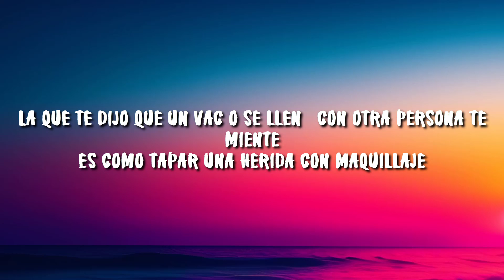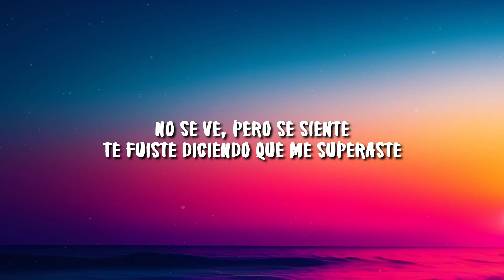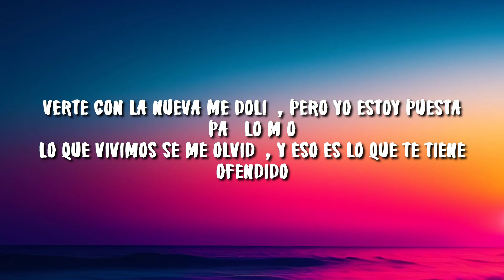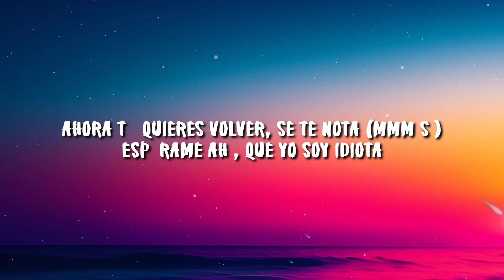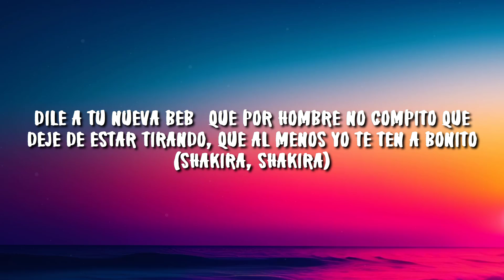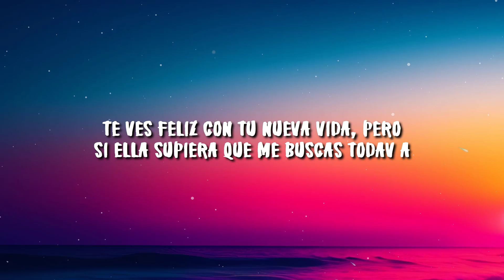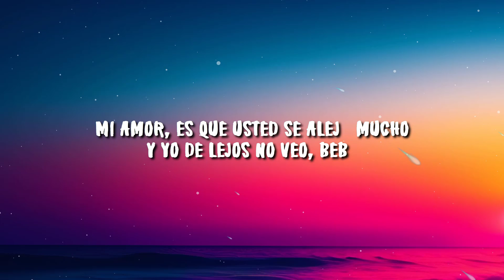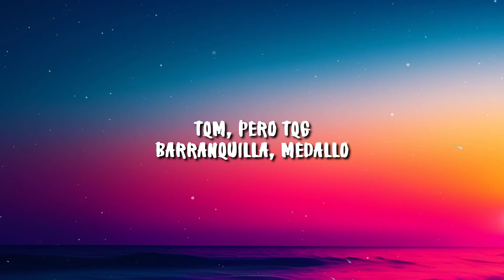TQG - KAROL G, Shakira (Letra/Lyrics) || Manty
TQG - KAROL G, Shakira (Letra/Lyrics)
TQG - KAROL G, Shakira
TQG

Letra De La Música TQG - LETRA

Barranquilla, Medallo